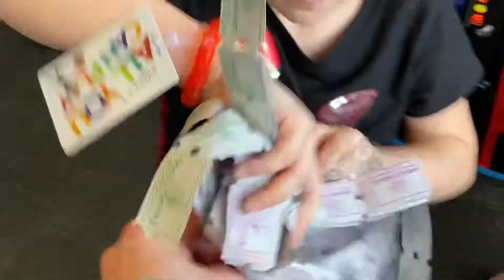Chuck E. Cheese Family Fun 2020!!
My little sisters, Mommy, Daddy and I are playing some fun games at Chuck E. Cheese Family Fun 2020!!